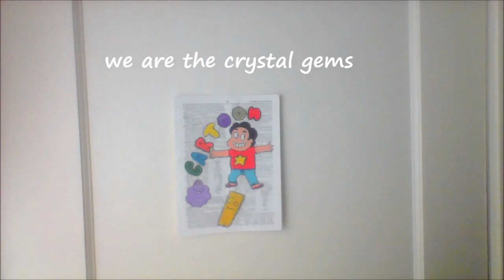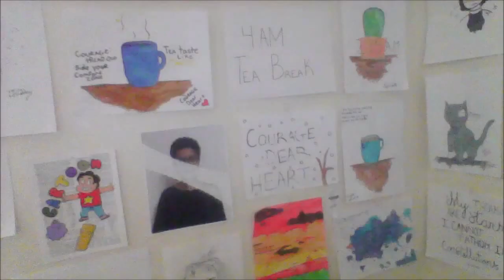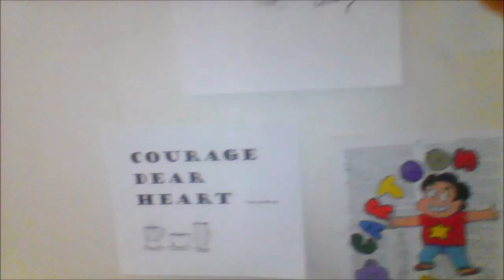-My art collection 🎨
These are paintings and drawings I have made, I thought I would show them to you. Hope you enjoy

MUSIC- Photograph - Ed Sheeran (Cover)// LaurenBonnell24

🎨All art is made by me, one by keiran